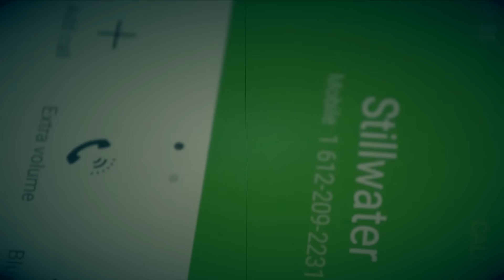Mascot Ree - Venting ( Shot by @WhoisHiDef )